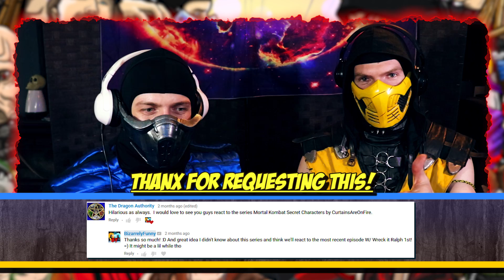Scorpion & Sub Zero React to Secret Fatalities | MKX PARODY!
Scorpion & Sub Zero React to Secret Fatalities! This is an animated short by Curtains are on fire!

(Thanks Cyberfox!)